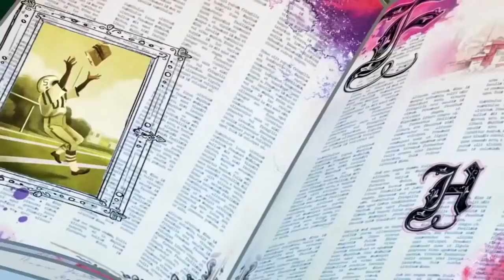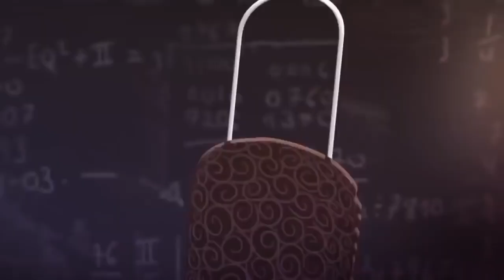Ever After High Latino | Sávame, Darling | Dibujos animados